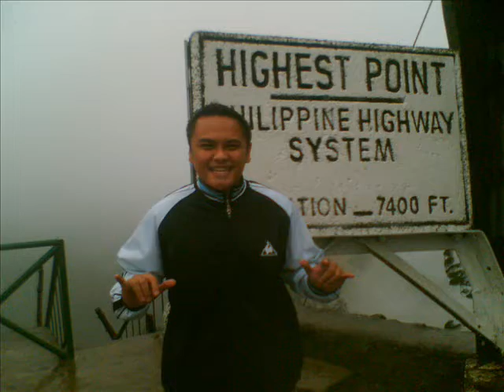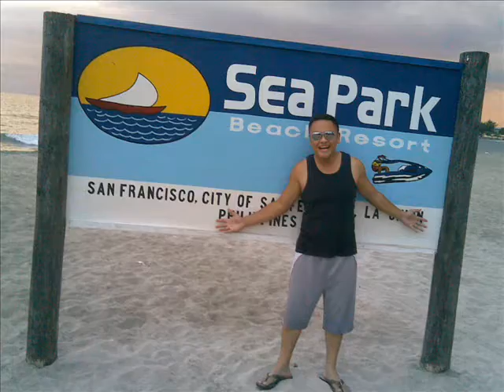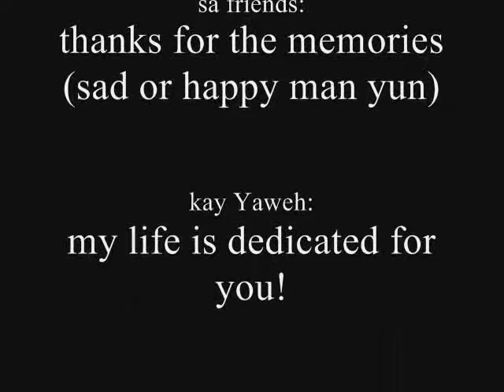ambisyoso by Danemarc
this is a slice of my life!